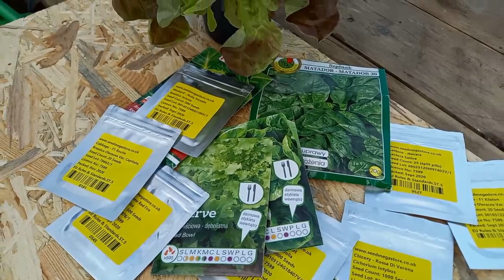Siejemy sałaty i inne warzywa liściowe: rukolę, musztardowiec, cykorię I Naturalnie o ogrodach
Sałaty i warzywa liściowe to jedne  z łatwiejszych warzyw do uprawy. Wysiewamy je do tacek do późniejszego pikowania. Sałaty to nie tylko sałata masłowa, polecamy szczególnie sałaty liściowe.

Wysiane odmiany warzyw liściowych:
Sałata liściowa dębolistna Salad Bowl
Sałata rzymska Little Gem
Musztardowiec Ruby Streaks
Rukola Wild Rocket
Sałata liściowa New Red Fire
Cykoria Rossa Di Verona
Sałata liściowa Navara

Opowiadamy o ogrodach naturalnych, ekologicznych, pożytecznych. Propagujemy i zachęcamy do uprawiania ogrodów ekologicznie, w zgodzie z naturą, bez chemii.